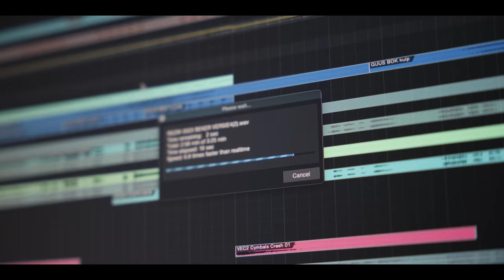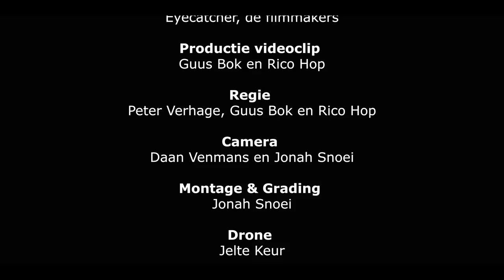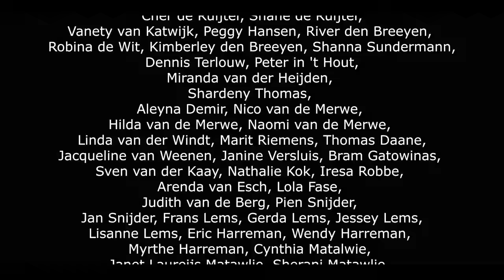RDZW - ROTTERDAM DAT ZIJN WIJ!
DJ Lucien Foort, artiest Guus Bok en tekstschrijver Rico Hop - tezamen RDZW - slaan de handen ineen om een nieuw anthem aan de stad te geven met als titel ‘Rotterdam Dat Zijn Wij’. Spotify

De streaminginkomsten gaan dankzij LAB helemaal naar het Sophia Kinderziekenhuis.

TEKST
Ik loop alleen
Door de straten
Die alles van me weten
Ik zie de lichten van cafés
Die me welkom heten

Kop van Zuid
Begint te praten
We lachen heel wat samen
En ik zie mezelf gelukkig
In de duizenden ramen

Ik hoor het aan
Het golven van de Maas
Het kraken van de Hef

Rotterdam
Rotterdam
Is altijd dichtbij
Rotterdam
Rotterdam
Dat Zijn Wij

ROTTERDAM, ROTTERDAM
ROTTERDAM, ROTTERDAM,
ROTTERDAM, ROTTERDAM,
ROTTERDAM

Het bruisen van Hofplein
Het kolken van De Kuip

Rotterdam
Rotterdam
Is altijd dichtbij
Rotterdam
Rotterdam
Dat Zijn Wij
x2

ROTTERDAM, ROTTERDAM
ROTTERDAM, ROTTERDAM,
ROTTERDAM, ROTTERDAM,
ROTTERDAM, ROTTERDAM

CREDITS

Mogelijk gemaakt dankzij:

Unit 45
Severs Breeman
Dutchtainer
Nirint Shipping
Aertgeerts Bouw
Rotterdam Boxing
Kramer Group
Stebru
VoordeKunst
Akomar
Gemeente Rotterdam

Special thanks to:
BROEKMAN LOGISTICS
voor het mogelijk maken van onze waanzinnige droom op jullie haventerrein

CREATIVES:
Muziek & tekst: Guus Bok en Rico Hop
Remix: Lucien Foort
Film: Eyecatcher, de filmmakers
Productie videoclip: Guus Bok en Rico Hop
Regie: Peter Verhage, Guus Bok en Rico Hop
Camera: Daan Venmans en Jonah Snoei
Montage & Grading: Jonah Snoei
Drone: Jelte Keur
Foto: Eus Driessen en Tanja Otten
Logo Design & Eind credits: Youp Verhage
Vocal Recoring: RedPack Productions

Rollen Rotterdammers in volgorde van verschijning:

Lucien Foort
John Buijsman
Roel Pot
Joris Lutz
Nizar El Manouzi
Sander de Kramer
Quintis Ristie
Guus Bok
Rico Hop
Reint Jan Potze
Feyza Albayrak
Martin van Waardenberg
Willem H. van Wijk
Lee Towers
Hamza Karaman
Antonio Poeketie
Bootsy Paul
Wouter van Lieburg
Rienus Krul
Wendy Hoogendijk
Frans Lems, Gerda Lems
Carl Suffrin
Bodhi Bos
Dailisha Persaud
Willem Philipsen
Janine Versluis

Rotterdamse partijen in volgorde van verschijning:

Rotterdam Ahoy
Correct Rotterdam
Port of Rotterdam
Feyenoord Rotterdam
Stebru
Rotterdam Boxing
Broekman Distriport
Unit 45
A2BOnline
Kotug International (RT Borkum)
Watertaxi Rotterdam
010 Casuals
RTV Rijnmond
Erasmus MC Sophia Kinderziekenhuis (Sophietje)
RotterTram
RET
Ringelberg Tours (Feyenoord spelersbus)
Het Rotterdams Warenhuis
Severs Breeman (Feyenoord BMW)
Rotterdam Business Events
MB Audiovisual
PVEvents 2020
De PatatBakkers
TXTC Solutions (licht)
Greenfield Music Projects (geluid)

Extra dank aan ‘de Broekmannen’ van Broekman Logistics
Rob van Dijk, Mark Berendsen, Luuk Willemse, Niels Remmerswaal, Wilmert Bontenbal, Kevin Schilperoort, Hans van Herwijnen, Halil Guzel, Wesley Mirck, Mees Vrijmoed, Jurik Pieters

@2023 Bok Records